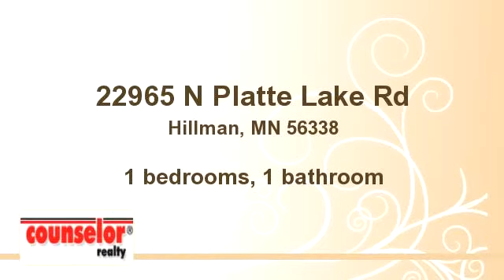22965 N Platte Lake Rd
Enjoy this video of 22965 N Platte Lake Rd